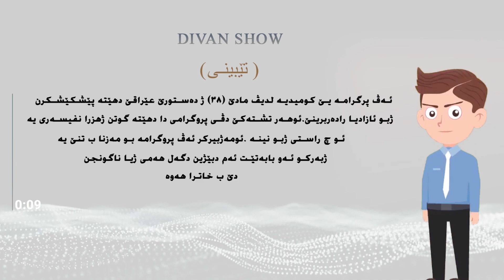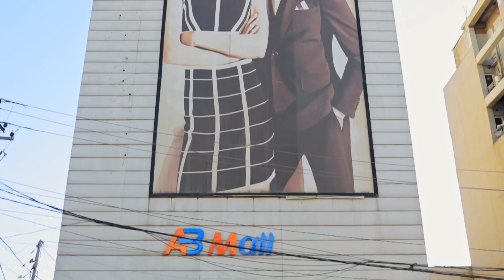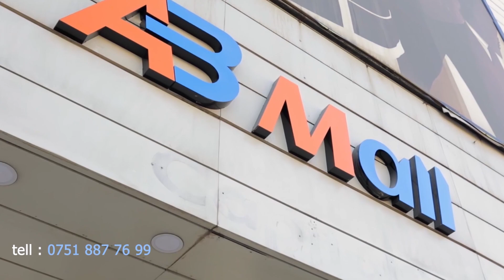ديڤان شو | پلنگێ کێیە | خەلەکا 07 باژێرێ من 03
ئەف پروگرامە یێ کومیدی یە ل دیف مادێ 38 ژ دەستورێ عراقێ دھێتە پێشکێشکرن ژبو ئازادیا رادەربرینێ و ھەر تشتەکێ پروگرامی دھێتە گوتن ژ ھزرا نڤێسەری یە و چ راستی ژبو نینە وھــ مە ژبیرکر ئەف پروگرامە ژبو مەزنا بتنێ یە ژبەرکو ئەو بابەتێت ئەم دبێژین دگەل ژیا نا گونجن دێھـ بخاترا ھەوە

( هزر و نفێسان )